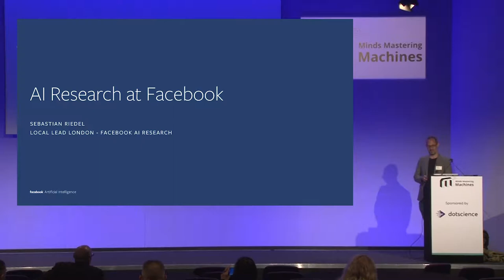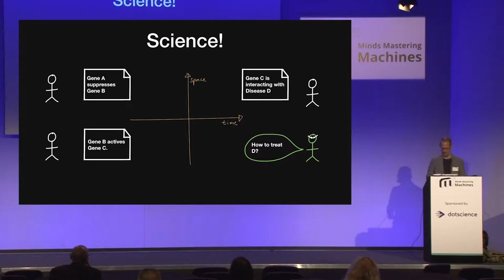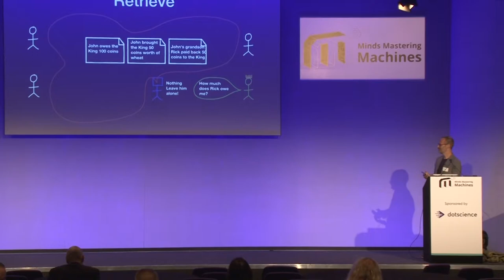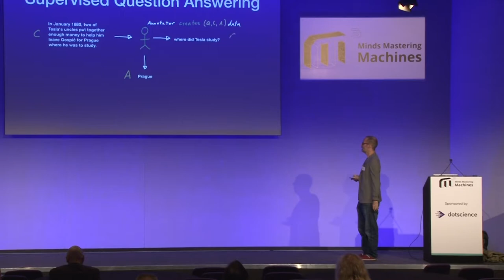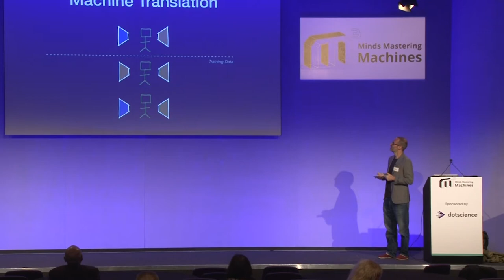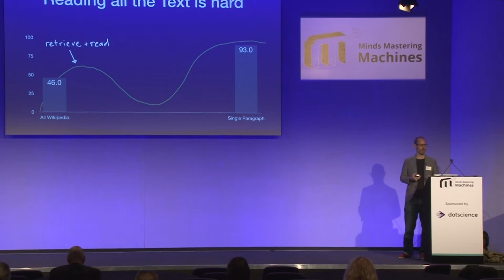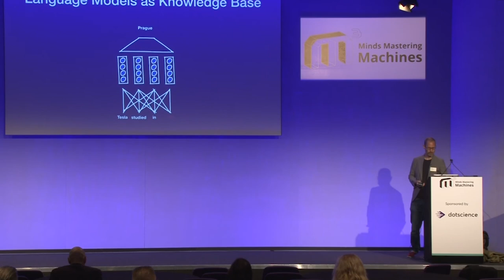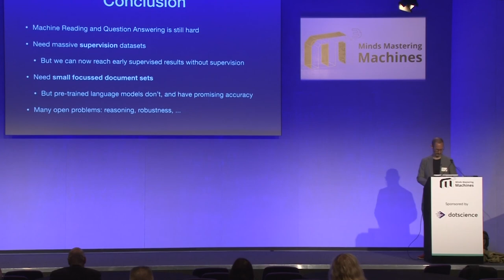MCubed 2019: Keynote - Sebastian Riedel: Natural Language Processing withou Supervision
In this MCubed keynote talk Sebastian Riedel gave an overview of the work done at Face AI Research in the area of Natural Language Processing (NLP). In particular, he focused on FAIR’s work on unsupervised NLP with the goal of dramatically reducing the cost of NLP on new domains and languages. He also discussed how we can train neural translation, style transfer and question answering models without any supervision at all.